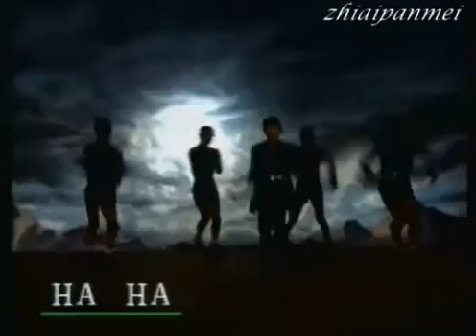MV hao pa zai qu ai shang yi ge ren